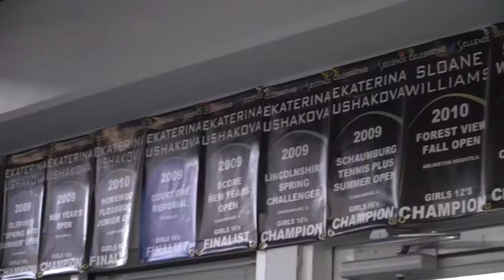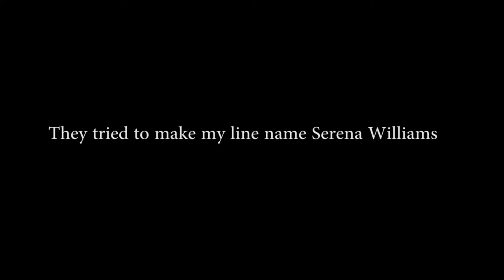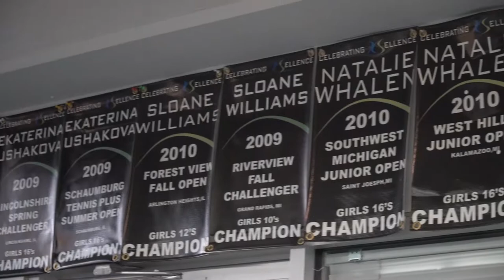Kamau Murray and the XS Tennis Facility in Chicago. Helping underprivileged youth through tennis.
A few months ago I had the honor and the privilege of traveling to Chicago and sitting down with Sloane Stephen's head coach, Kamau Murray.

XS Tennis was founded by Kamau Murray in 2005. He is now the President/CEO of XS Tennis and Executive Director of XSTEF (XS Tennis And Education Foundation). Kamau Murray grew up on Chicago’s South Side where he was introduced to tennis in a free after school CPS program. He earned a full tennis scholarship to Florida A&M University, where he also earned his MBA. Kamau went on to be a top sales representative for Novo Nordisk, while simultaneously running the XS program, as well as co-coaching top WTA player Taylor Townsend. Ultimately Kamau made the choice to leave his sales position in order to focus on his true passions - Tennis and his XS program.

XSTEF was born of XS Tennis, a program that started in 2005 on Chicago’s South Side with five minority tennis players. Four of those first five XS players received full scholarships to college, and one, Taylor Townsend, went on to a professional tennis career. XS Tennis has since sent more minorities to Division 1 schools with tennis scholarships than any other tennis organization in the nation. XS Tennis now serves thousands of players supported by more than twenty tennis professionals, administrative staff, high school counselors and volunteers.

In 2008, XS Tennis formed XSTEF in order to reach and support a greater number of Chicago’s underserved urban youth. Through its in-school program, XSTEF brings tennis into ten CPS elementary schools in at-risk communities, introducing a pathway that continues through the XSTEF after school and summer camp programs. XSTEF now impacts the lives of nearly 3,000 students.

The XS Tennis and Education Foundation Mission is to provide Chicago’s underserved youth with an enriching safe-haven and positive academic/athletic pathway to college through a community-based sports and academic enrichment program.

XSTEF provides a positive, enriching environment and program for local youth by combining athletic training and academic enrichment through the University of Chicago Civic Knowledge Project.

Through its high performance after school tennis program, 100% of XS student-athletes to date have graduated from high school with an average ACT score of 26, 100% have earned access to college, and 100% have received full tennis college scholarships. With the structure and support of athletic college scholarships, students have achieved 100% college persistence and 100% college graduation rates.

To be able to sit down and talk with Kamau, and also get a personal tour of this incredible facility and program was definitely one for the books!

And to be able to jump on the court and get tips from Sloane Stephen's head coach! WOW!!! All I can say is that I'm one lucky girl!!!

Right now a new MEGA XS Tennis facility - called the XS Village - is currently under construction and is set to open in November 2017! Just around the corner!

Located near areas in urgent need of safe, positive programs through which youth can receive enrichment within their own community, the XS Tennis Village will serve athletes, underserved youth, and the local community, from pre-K through adults.

In addition to being an invaluable resource for Chicago’s urban youth and local community, the new XS Tennis Village will serve hundreds of district, regional and nationally ranked tennis players as they continue on their path to full college scholarships.

How unbelievably incredible! Not only does Kamau give thousands upon thousands of underprivileged children hope, happiness, education -  a second chance at life!! But he ALSO coaches one of our greatest American WTA player's, Sloane Stephens!

I am absolutely honored to call this man a friend.

This is a very very special episode. Hands down one of the closest to my heart.  While it is long, this episode is enlightening, uplifting, and inspiring.  No doubt you will leave watching this episode feeling those exact emotions.

Now, I'm off to watch Sloane kick some B*tt at the US OPEN! GOOOOOO SLOANE!

Side note - Kamau brought over 40 of his XS children to the US Open to have that experience.  He just never stops giving back!